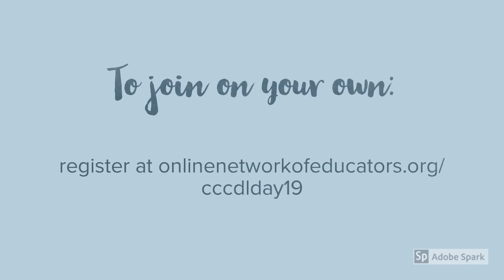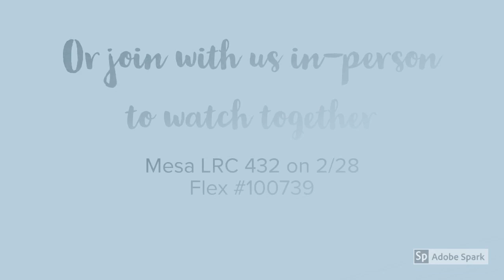5 Reasons You Should Attend Digital Learning Day!